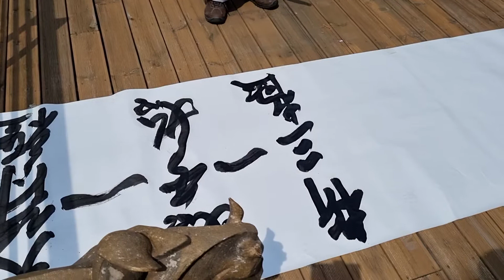@박기섭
@부대회장 김성식(대한노인회중구지회수석부회장) 우룡스님(용수선원장) 양상규(홍익인간생명사랑회고문) 석민영(#(사)한국뿌리문화보존회이사장) 김윤세(#(주)인산가회장) 최창옥(교육자) 정명자(수연당 성균관다례전수교수 궁중자수명인) 박기섭(한국양명회이사)
@자문위원 김인범(한국무역협회전문위원) 서범스님(수덕사조인선원장) 오의권(동천원원장) 박상만(문학박사 전 동방문화대학원대학교교수) 박문영(음악평론가) 공도윤(신한반도평화체제연구소장) 나카모리(일본고려사신도회장) 혜광스님(일본고려사) 권녕하(한강문학발행인) 김선원(해동서학회회장) 목영봉(사잔작가 다물흥방당부총재) 시천스님 최건용(방송인 은빛예술공연단고문) 손병철(철학박사 시인) 윤승길(한민족운동단체연합사무총장) 이영현(한터인MAP회장 이만주(시인 무용평론가) 노승대(종교인) 유명옥(국악인 #(사)서울아리랑보존회회장) 김가중(사진작가(한국사진방송대표) 박창우(닥종이인형작가명인) 협력지원위원 김용기(#(사)대한합기도무예협회고문) 정기용(예소프트부사장) 김윤섭(시인 동북아평화연대이사) 채행숙(#(사)국학원 종로국학기공협회지회장) 이창준(문중출판대표 #(사)한국양명회학술위원장) 한선태(호남생태경제연구소소장) 박태호(해림통상대표) 김신우(한국천년의학연구소장) 김미란 이종생(사진작가) 유희선(생기오방대표) 백창기(천부대연합선봉장) 김창옥(레카스개발(주)대표) 동경산(시인 풍수역학연구가) 월천법사(기도원원장)
@진행대외협력위원 고두병(#(사)한국양명회사업홍보위원) 최정자(기명상가)

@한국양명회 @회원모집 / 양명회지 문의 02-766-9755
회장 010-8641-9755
농협 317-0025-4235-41 @(사)한국양명회

주최 @숭례문화단오예술제 조직위원회